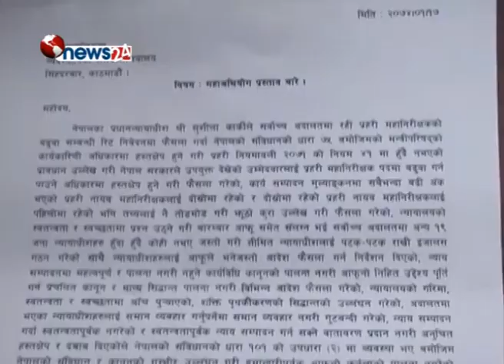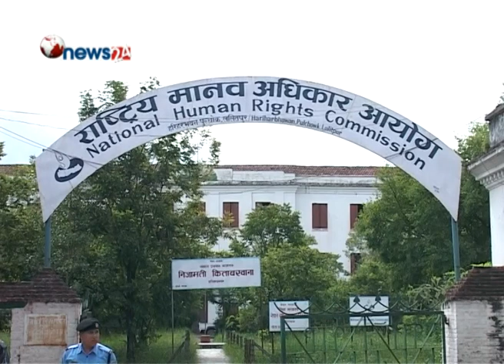प्रधानन्यायाधीश कार्कीविरुद्ध लगाइएको महाभियोग अघि नबढाउन सर्वोच्चको आदेश - NEWS24 TV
सर्वोच्च अदालतले प्रधानन्यायाधीश सुशीला कार्कीविरुद्ध संसदमा दायर भएको महाभियोगको प्रक्रिया अघि नबढाउन आन्तरिम आदेश जारी गरेको छ । अन्तरिम आदेश जारी गर्दै अदालतले प्रधानन्यायाधीश कार्कीलाई यथावतरुपमा जिम्मेवारीमा फर्कन समेत  आदेश दिएको छ ।